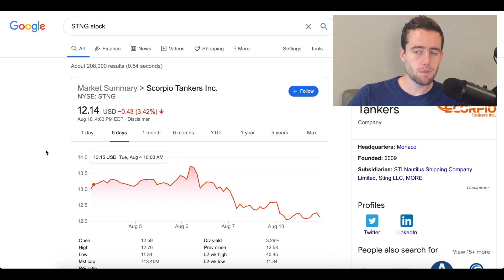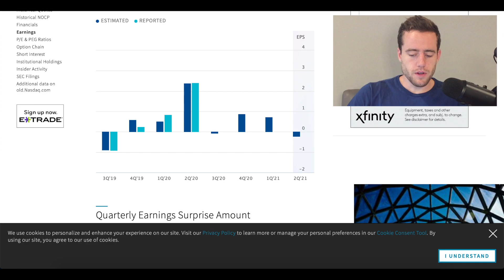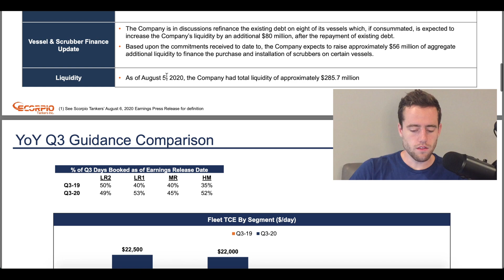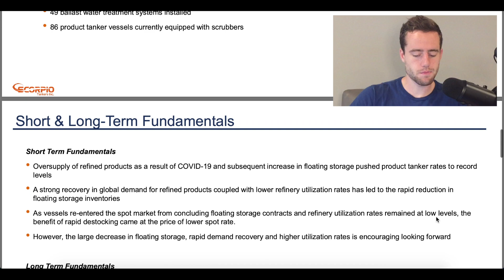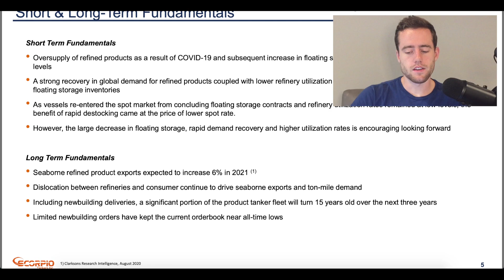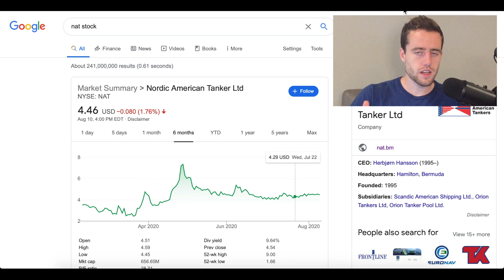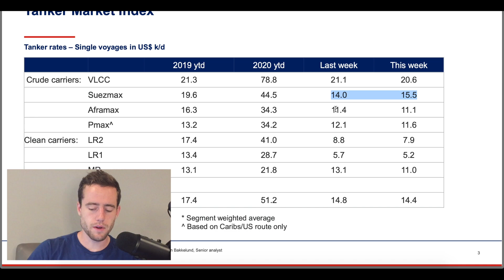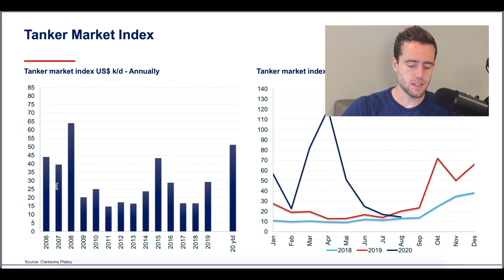STNG Has Dipped 10% Since Earnings! WHY I’M STILL HOLDING NAT STOCK AND STNG STOCK!🚀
STNG has a book value of almost $40/share and had great earnings last week. STNG may be a stock to buy! With Nordic American Tankers earnings coming up, it should be interesting to watch how the stock reacts!

Here is the link to my account. You get access to a group chatroom to talk over stocks with myself and others and I show every buy/sell I make in real time!

Check me out on instagram!